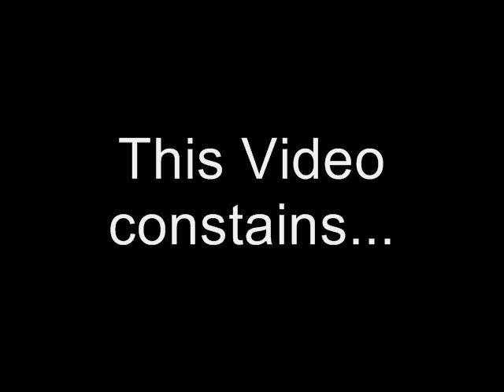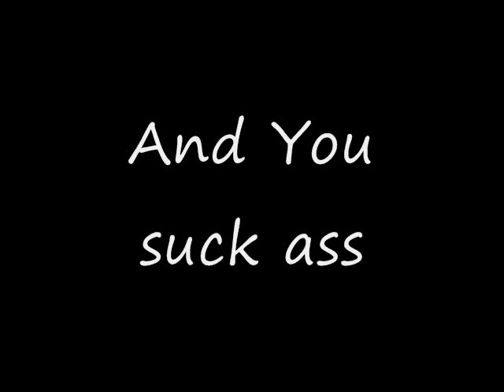Rumble Fighter : Epic Rumble Robot 3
well its out even i dont have many fans...or w/e...
Pm me if you got ideas for the 4th o.o
This is how you do it

RF IGN:
plan of idea: